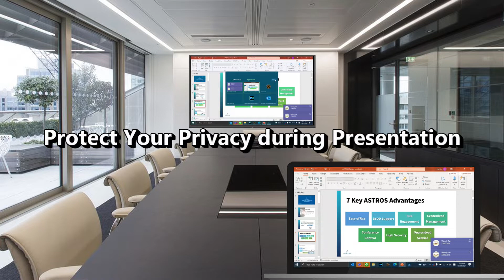Introducing ASTROS Window Sharing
ASTROS Window Sharing enables you to protect your privacy during presentation, and share only the content you want to share.